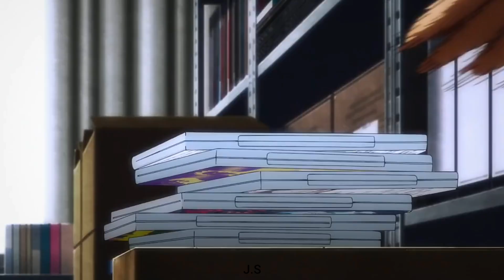Jujutsu Kaisen [AMV] Nanami vs Mahito - The Trouble(Club Denger) - 呪術廻戦 [MAD]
Jujutsu Kaisen

🎙Artista🎙Club Denger🎙

🎵Cancion🎵The Trouble🎵